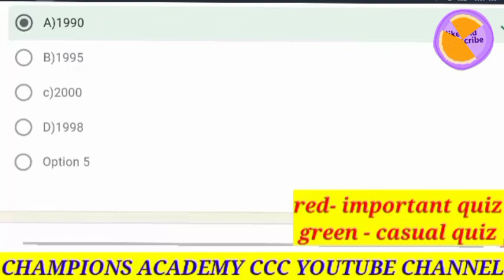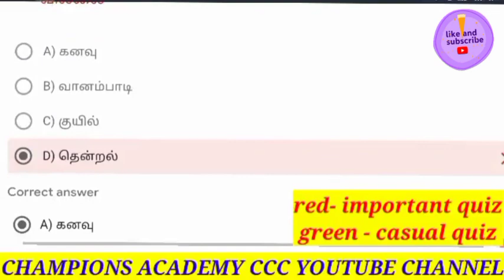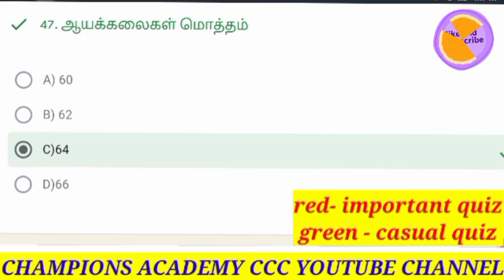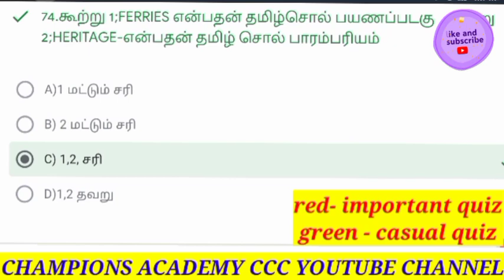விடை சொல்லுங்க! TNPSC|TET|TNUSRB FREE TEST MATERIALS CLASSES DAILY#tnpsc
Telegram TEST SERIES GOING DAILY
WEBSITE FREE TEST+ MATERIALS DAILY

General Tamil (6-12std)
Online class

Maths shortcuts -

go to playlist get more important question bank videos 🙂 Friends.